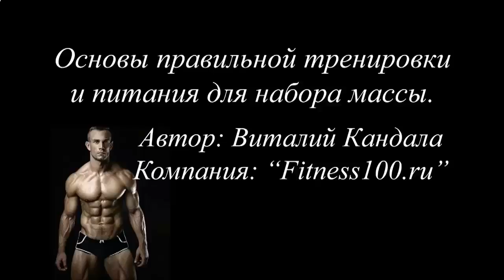Накачать мышцы химией